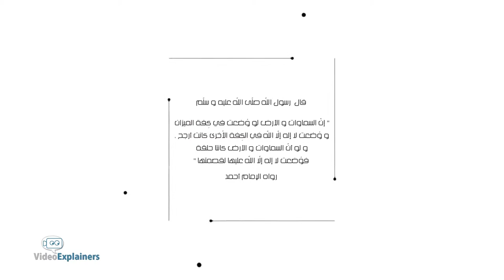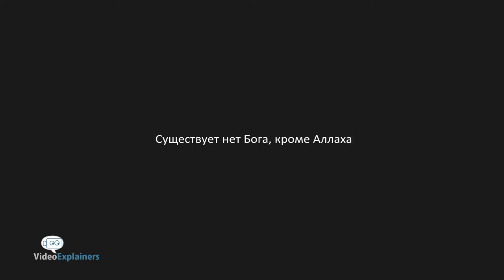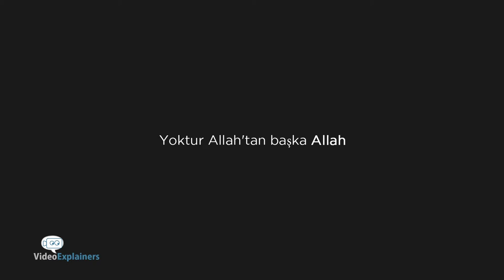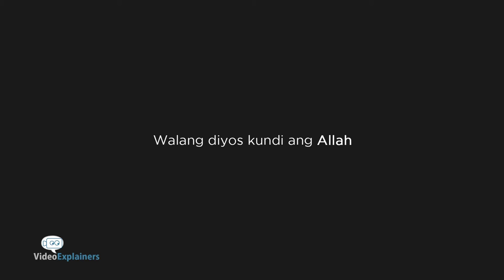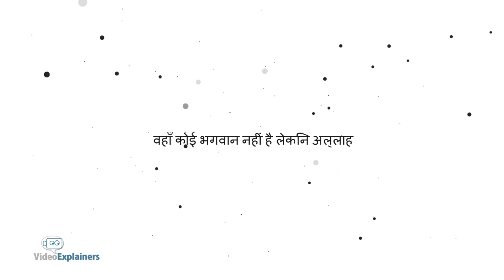Kalma No.1 Nasheed - Multiple Languages | Imagine